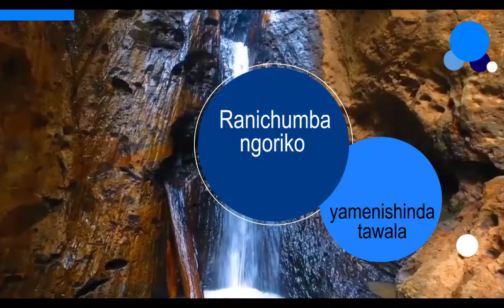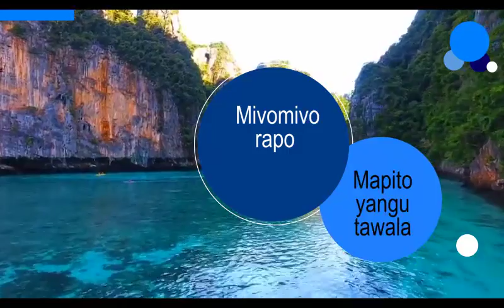Jesu mangia by brother Kilian Ngure official lyrical video